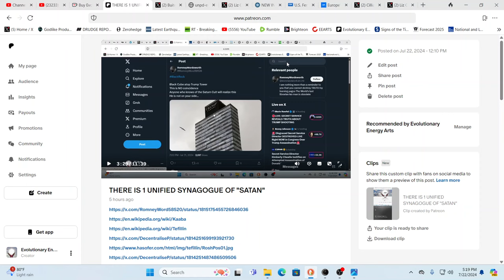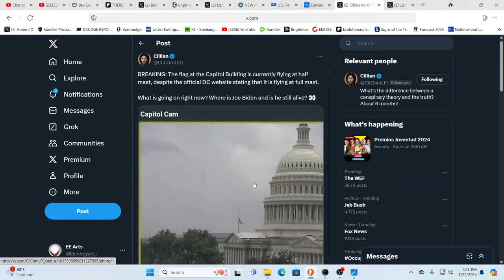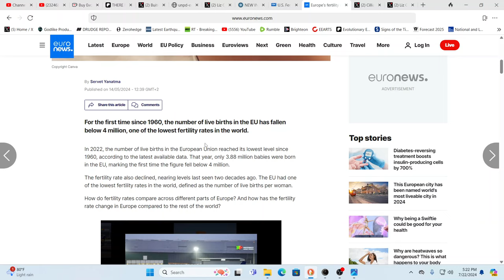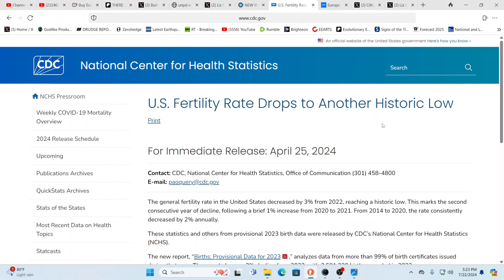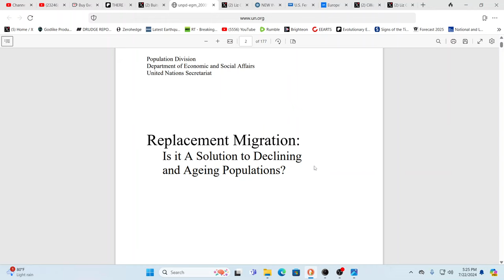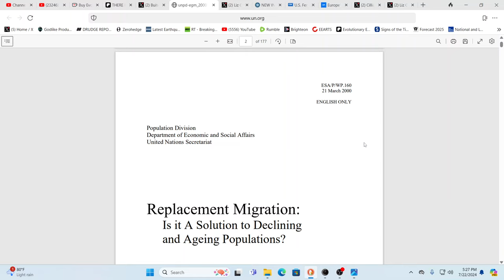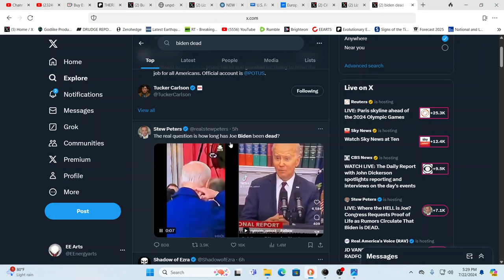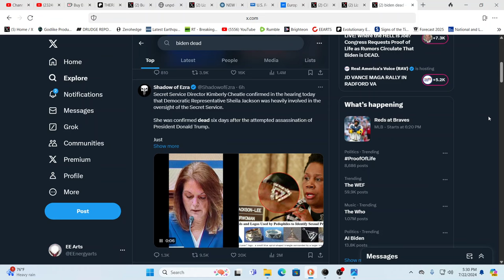IS JOE BIDEN NO LONGER AMONG US? REPORTS SAY.....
For truly uplifting energies & frequencies in these times!

Namaste!